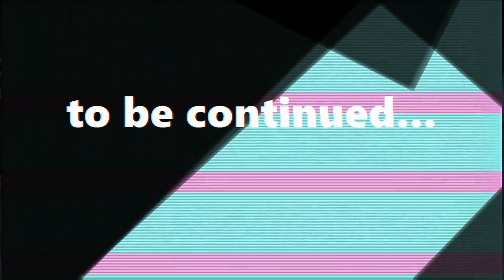Deathsmiles II: Makai no Merry Christmas (Cave)(Xbox 360, 2009)